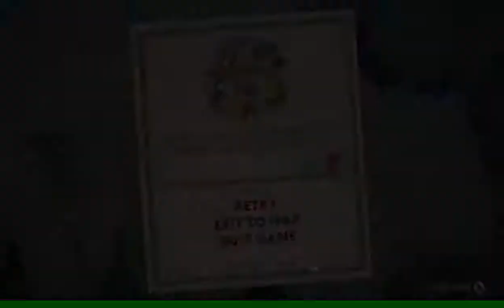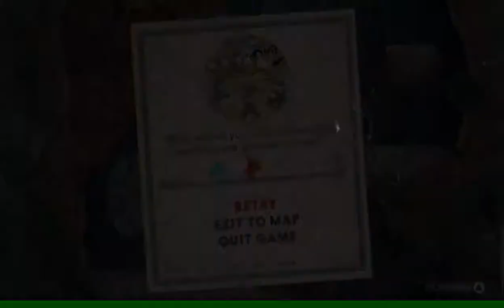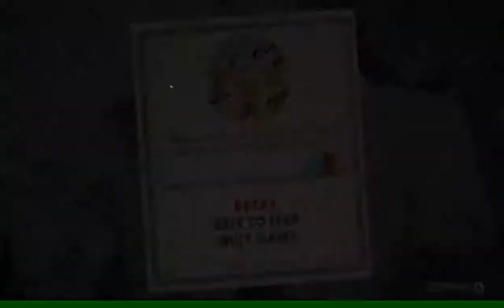Cuphead: F^%$N WOODY WOODPECKER B^$##$- PART 4 - Worst Friends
Do us a favor and COMMENT with any likes, dislikes, suggestions, etc - and be a pal: Send some love on our FACEBOOK @

And as always: FEEL FREE TO CONTACT US - we love hearing from you guys, knowing that the community enjoys what we're trying to do and we try to respond as much as possible!